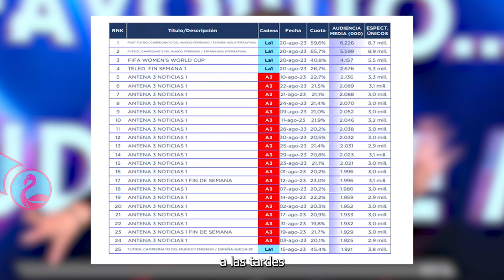Sandra Barneda HUNDE LAS AUDIENCIAS de Telecinco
¿Nos ayudas a mejorar?

Telecinco ha sufrido este agosto las peores cifras de audiencias desde su creación y Sandra Barneda lidera los fracasos.

La amiguísima de Rocío Carrasco este viernes volvía a marcar su segundo mínimo histórico del programa Así es la vida, la copia barata de Sálvame Deluxe que no funciona desde que se estrenó. Telecinco quedaba en tercera posición con un paupérrimo 7,9% y medio millón de espectadores.

En contraposición La 1 de televisión española se convertía en el líder de la noche con casi un millón de espectadores enganchados a la película Megalodón. Por su parte, Antena 3 no quedó muy lejos con unos ochocientos mil espectadores viendo el programa Password.

Los programas de Sandra Barneda llevan semanas centrados en el caso de Daniel Sancho, pero con una visión bastante sesgada y poco neutral que está haciendo que el público prefiere ver programas como el de Y ahora Sonsoles. Sandra Barneda no esconde y no cesa su blanqueo a Daniel Sancho. Esto ha provocado una lluvia de críticas ya que aunque dicen que son neutrales y la víctima es Edwin Arrieta, siempre acaban manchando su imagen a costa de limpiar la de Daniel Sancho.

Esto sumado a que televisión española ha estrenado programa con mucho éxito como el Grand Prix o la final del mundial de fútbol femenino con su gran polémica por el beso de Luis Rubiales a Jenni Hermoso.

La gran esperanza de Telecinco es el retorno de Ana Rosa Quintana a las tardes, Gran Hermano VIP y Jorge Javier Vázquez con su nuevo programa. Pero para su desgracia Antena 3 se lo está poniendo difícil, la cadena principal de Mediaset tuvo que retrasar el estreno de Cuentos chinos, el nuevo programa de Jorge Javier porque El Hormiguero aprovechó su estreno para llevar a Isabel Pantoja al programa.

A eso hay que sumarle que no encuentran ningún invitado estrella para el arranque de su programa, al parecer la mayoría le está rechazando. Ningún famoso quiere dejar su imagen e integridad en las manos de una persona como Jorge Javier Vázquez.

¿Creeis que Telecinco remontará con el regreso de Ana Rosa y Jorge Javier Vázquez? ¿O por el contrario lo único que van a conseguir es destrozar lo único que les funcionaba, las mañanas